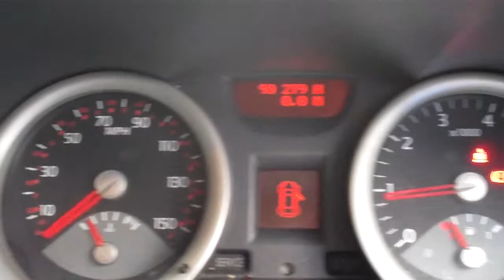RENAULT MEGANE 1.5 DCI DYNAMIQUE HD